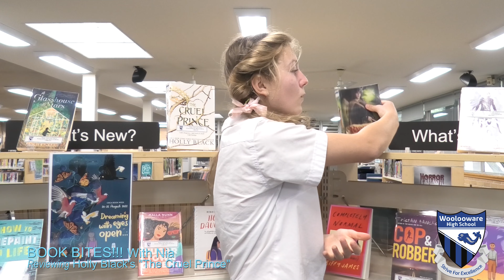BOOK BITES... with NIA: Holly Black's "The Cruel Prince"!!! WHAT A GREAT READ!!!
Welcome to all bibliophiles to what great reads the WHS Library has on offer!!!

In what first episode, Year 8's Nia reviews a great fantasy novel, Holly Black's "The Cruel Prince", which had her captivated from Page One until the end... we find out why!!!